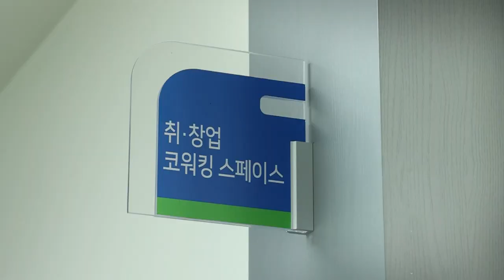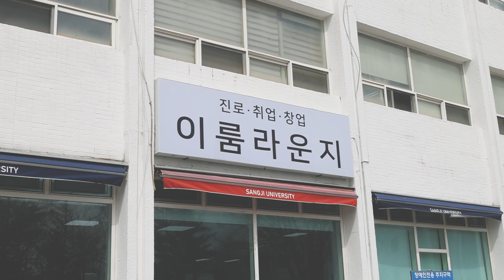[상지대학교] 대학일자리플러스센터 개소식 스케치 영상 🐶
지난 3월 27일 대학일자리플러스센터가 개소식을 진행하였습니다😃
그 현장이 궁금하다면 영상을 참고하세요🙌